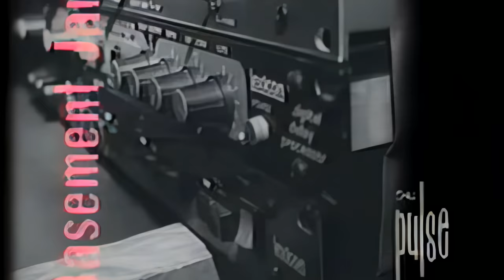Smashing pumpkins live in pulse (Remastered audio+video)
Hi everyone I did a video + audio remastered of the Smashing live pulse in 1988

1. There lt Goes 1:54
2. She-7:37
3. Under Your Spell -11:47
 4. My Eternity -17:06
5. Bleed 26:44
6. Nothing And Everything - 32:10
7. Jennifer Ever 42:14
 8. Death Of A Mind (Sun) - 49:03
 9. Spiteface - 55:44

 For the video I made a denoising,
 Then I did a 4K upscaling.
 Knowing that obviously it takes away details

 I have distorted the original to put according to my preferences

 There was also a problem with the face.

 For the audio it was complicated because the starting audio was poor quality mono but to improve with what I had
 I just separated each song
 On each song I separated each instrument that I remixed
 Then once finished I remastered

 Here I hope that the final result is satisfactory and have a good day or evening it depends on where you are located on the earth.